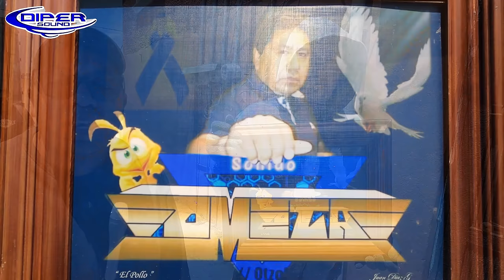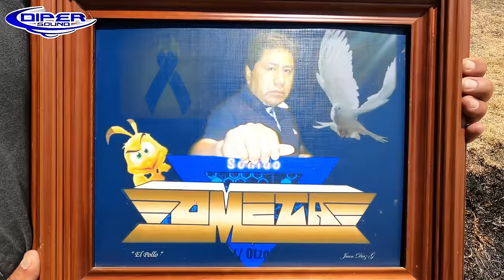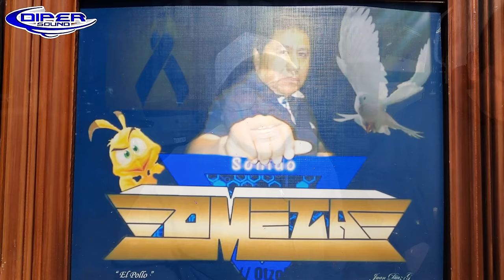ELLA LE AYUDA A SU HERMANO PARA SEGUIR CON EL SONIDO Y LEGADO DE SU PADRE | SONIDO OMEGA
Hacen el aniversario en memoria de su padre y colocan todo su equipo de sonido!

VENTAS DE EQUIPOS DE AUDIO DIPER sound --- LUNES A VIERNES ---